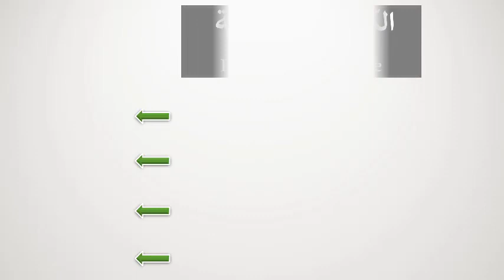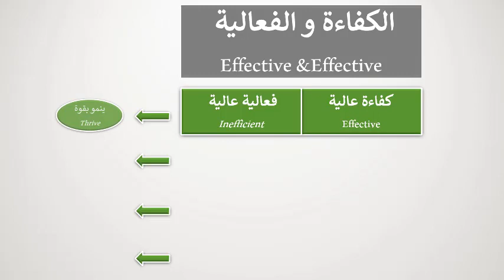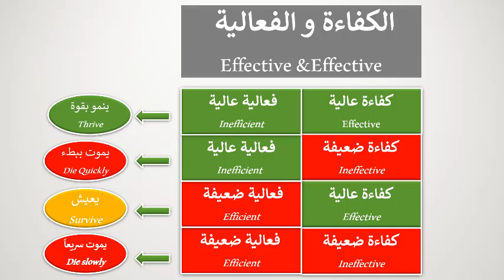المعرفة والانجاز في نظام DXN العلاقة والنتائج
نجد بعض الرعاة المميزين في شركة DXN لهم خبرات جيدة ومحاصرات رائعة؛ لكنهم متأخرين في تحقيق الرتب المتقدمة والدخل؛ بينما يوجد آخرين لا يمتلكون نفس المستوى من المعلومات والعرض الجيد والاتقان من حيث المعرفة؛ لكنهم مع ذلك يحققون دخل مرتفع ورتب متقدمة.
ما هو التفسير المناسب لهذه الظاهرة؟!

للتسجيل والمشاركة مع فريق كمال مرزوق الدوسري يرجى الضغط على الرابط التالي:
لمزيد من المعلومات والاستفسار يرجى الاتصال المباشر على الرقم :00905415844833